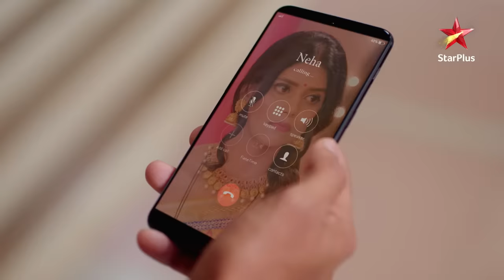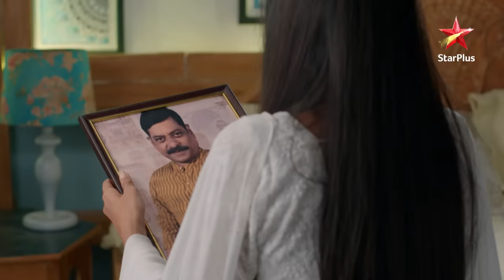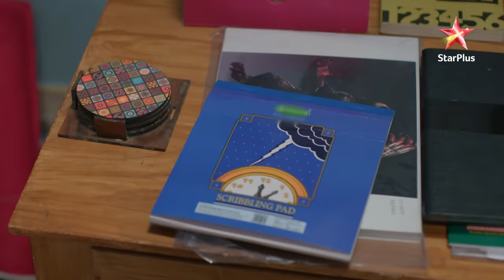Ghum Hai Kisikey Pyaar Meiin | Episode 37 | Virat kar raha hai Sai ko console!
Show Name : Ghum Hai Kisikey Pyaar Meiin | Episode 37 | Virat kar raha hai Sai ko console!